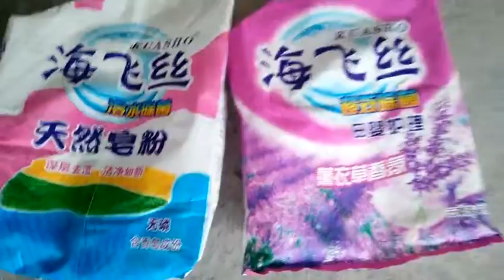washing powder packing machine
Full automatic washing powder packing machine
High speed and high accuracy
If you are interested in our machine, please connect me